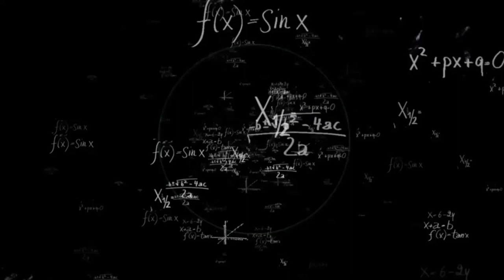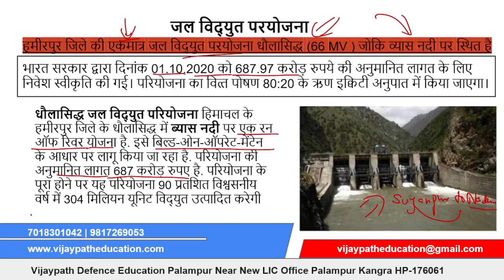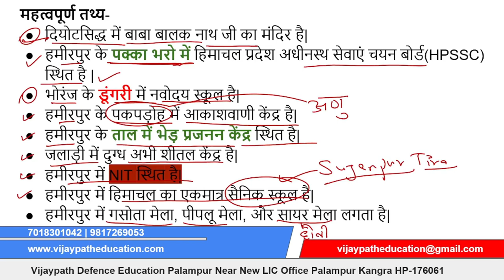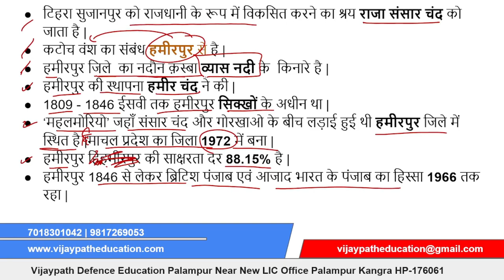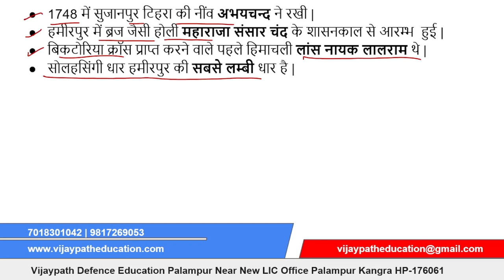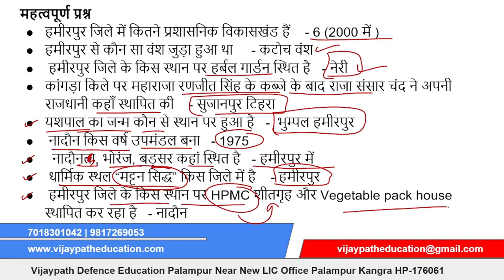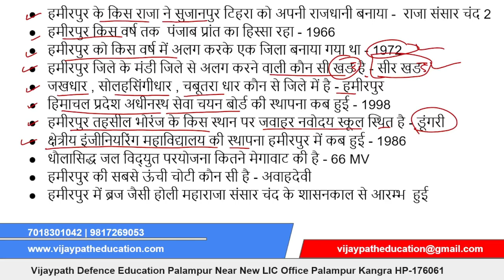हमीरपुर जिला से जुड़े प्रश्न